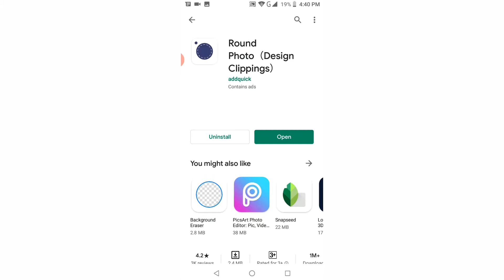সঠিক মাপে Youtube Logo | Logo in right shape | Size | bong tech solo